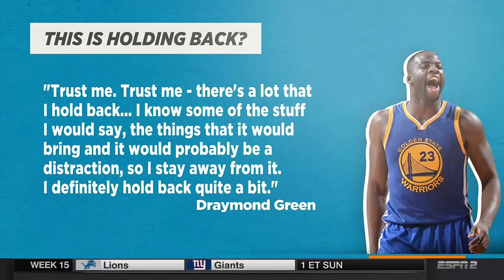Dwyane Wade's Reaction To No Call Justified - Love NBA